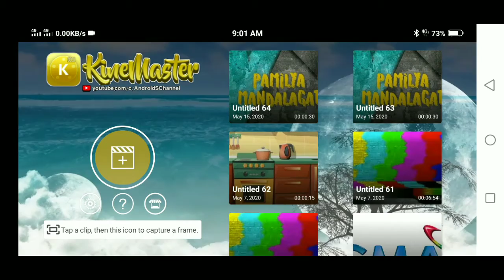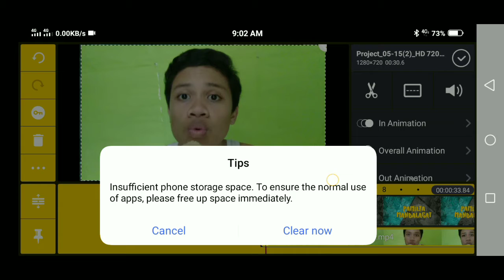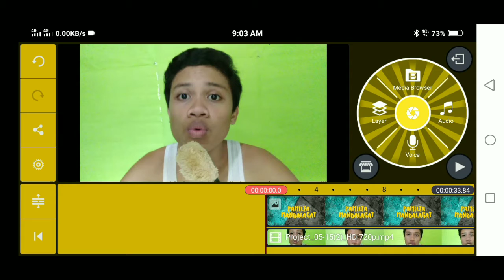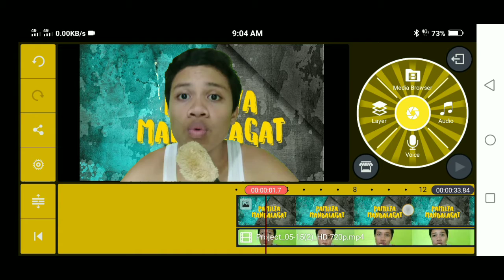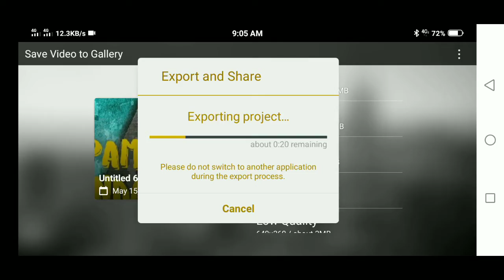How to Change Video Background In Kinemaster | TUTORIAL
KINEMASTER GOLD LINK :

Kinemaster Gold Mod APK Download v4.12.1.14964 (Unlimited Features)

GOD BLESS.